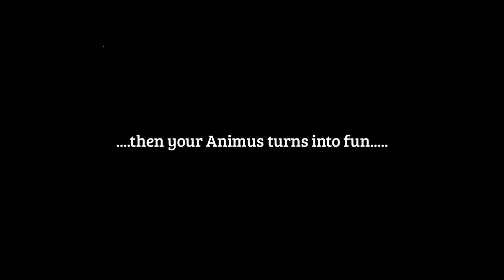AC4 Deathmatch - A(a)cademic bench kill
If you watch carefully, you will see two academic bench kills. Personally, in my opinion, the first one is definitely better (about four minutes before the end of the game) Please enjoy ^^